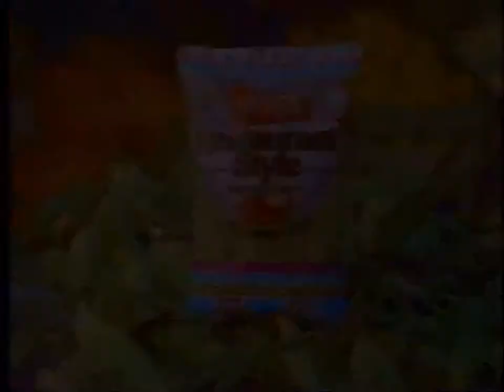produce 1995 comm..wmv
Yet another commercial featuring Jim Herr and talking about the importance of fresh local ingredients.